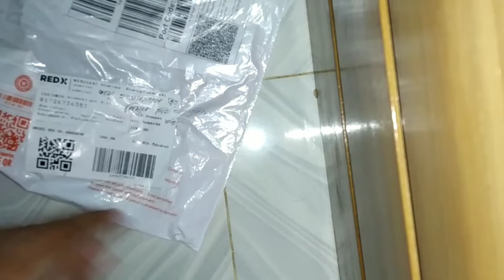SCRU CREAM buy from @DarazBangladeshOfficial scrub lipscrubs কালো ঠোটঁকে গোলাপী করার ক্রিম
SCRU CREAM buy from ‎@Daraz Bangladesh
bangladesh,pakistani dress in bangladesh,matcha mud mask price in bangladesh,matcha mud mask review in bangladesh,buy,bangla review,skincare routines black woman,deshi,cream review bangla,glamgrl designer creations and jewellery clothing,make skin rosy and shiny,glamgrl by shabnoor ahmed,night cream review bangla,challange,glamgrl designer creations and jewellery,glamgrldesignercreationsandjewellery,glamgrl by shabnoor ahmed dhanmondi dhaka
scru cream এর কাজ কি,কালো ঠোটঁকে গোলাপী করার ক্রিম,ঠোঁট গোলাপি করার উপায়,কালো ঠোঁট গোলাপি,কালো ঠোঁট গোলাপি করার উপায়,scru cream ব্যবহারের নিয়ম,scru cream দাম কত,scru ক্রিম এর পার্শ্ব প্রতিক্রিয়া,scru cream review,how to use scru cream,cheap scru cream price,ত্বক ফর্সা করা ক্রিম,ঠোঁট ফর্সা করার ক্রিম,clovate cream review,thot golapi korar poddhoti,ঠোঁট লাল করার ক্রিম,ঠোঁটের কালো দাগ দূর করার ক্রিম,গোলাপি ঠোঁট,lip scrub,diy lip scrub,lip scrub recipe